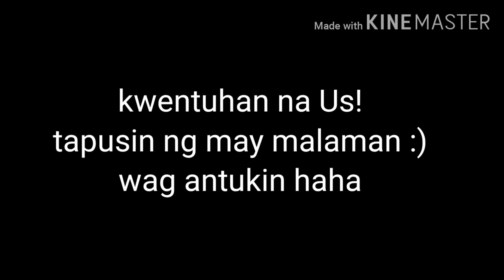REDMI NOTE 9 PRO REVIEW 2020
hi please tapusin nyo lalo na sa dulo andun mga good findings :)